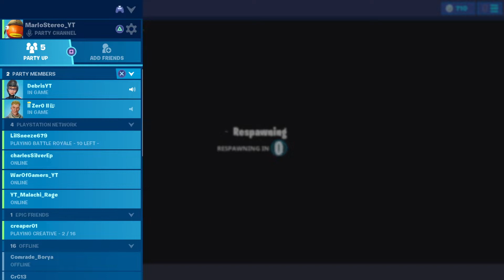Wanna Hear Me Laugh For 6 Min.?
Don't know what was so funny, really wanted you guys to hear, thought you'd get a kick out of it, also Debris never cusses he just mixed shots and hitting to make, you know what, thanks for watching!